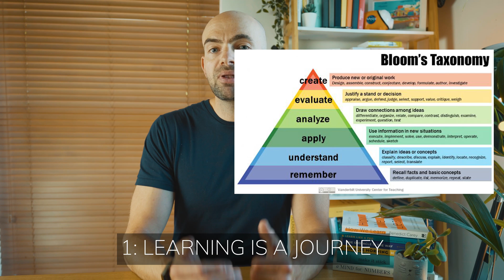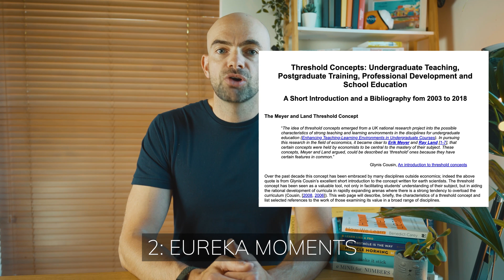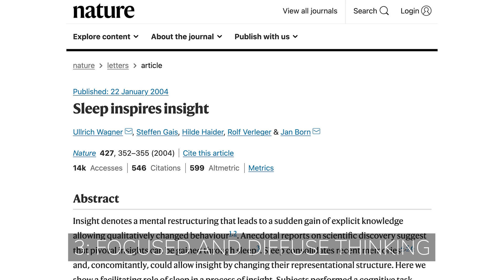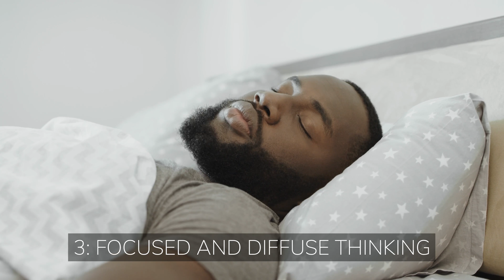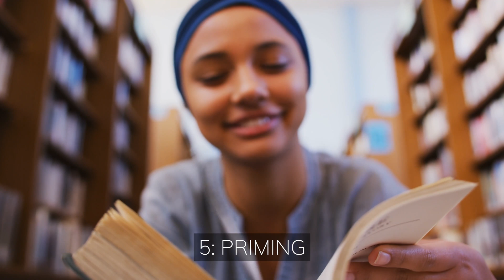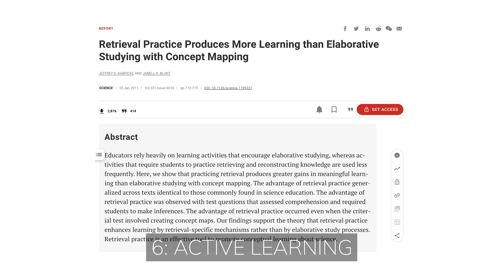7 Study Techniques of TOP Performing Students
Today we're going to be talking about what makes that top 1% of learners out-perform everyone else when it comes to studying for exams or just learning in general.

I've sat lots of tests at medical school and coached hundreds of people in work and to help them pass exams and I've broken down what I consider to be the most common trends that all the students who get the best grades have into the 7 Study Techniques of TOP Performing Students.

We all know that one person who seems to come 1st in exams every single time and who seems super smart and gets top grades and we often put this down to their intelligence or some kind of genetic ability. But to be a successful student it isn't just about talent it's also about study technique and regardless of your academic ability or what you are learning I've seen these studytechniques work every single time to help people get top grades and boost their performance.

I cover activerecall encoding and some other study techniques you might not have encountered.

// CHAPTERS
0:00 - Intro
1:11 - 1. Learning is a Journey
3:47 - 2. Eureka Moments
6:12 - 3. Focused and Diffuse Thinking
8:45 - 4. Focus, Chunking & Good Encoding
10:18 - 5. Priming
11:59 - 6. Active Learning
14:13 - 7. Reflection
16:05 - BONUS TECHNIQUE 8

👨‍⚕️ Alex Young
Hey I'm Alex, I'm a surgeon and the founder and CEO of Virti and am obsessed with human performance, learning and productivity. I also write for Entrepreneur and Forbes and invest in early stage companies with a focus on education technology and health technology sectors.